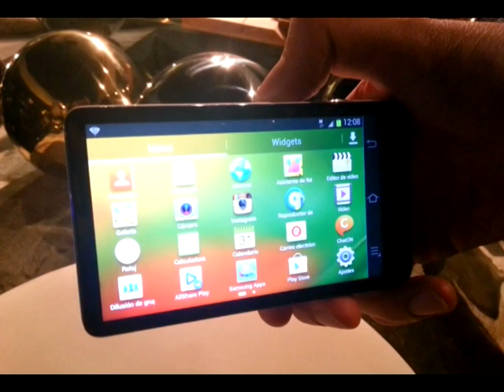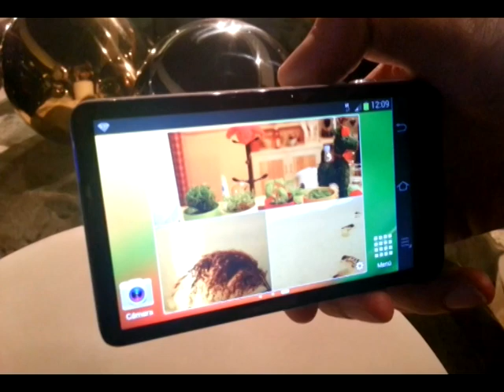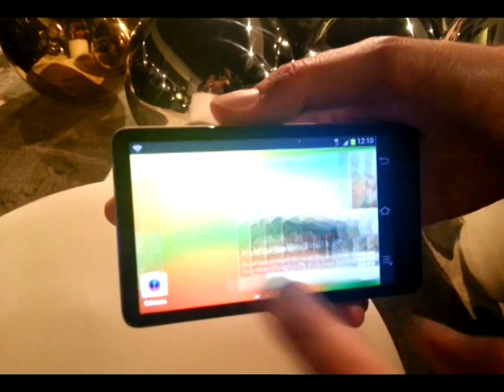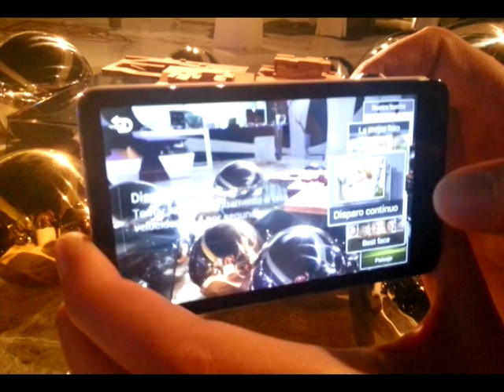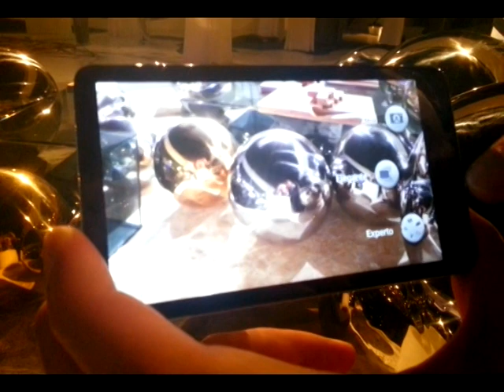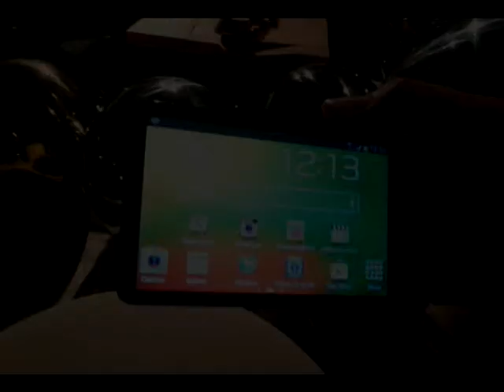Samsung Galaxy Camera - Hands on demo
Samsung ha presentado en España su Galaxy Camera, una máquina con zoom óptico 21x, pantalla táctil de 4,8 pulgadas, Android (con todo lo que ello implica en cuanto a aplicaciones), WiFi y 3G. Según la compañía surcoreana, ofrece la "experiencia completa" de fotografía. La Samsung Galaxy Camera estará disponible en España a partir del 29 noviembre por un precio de 499 euros. También se prevé su comercialización con operadores.